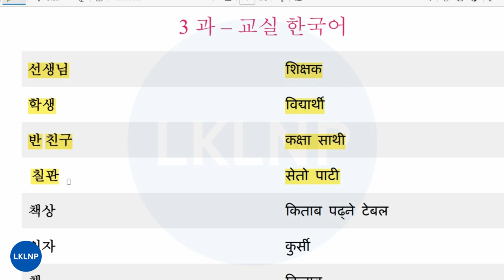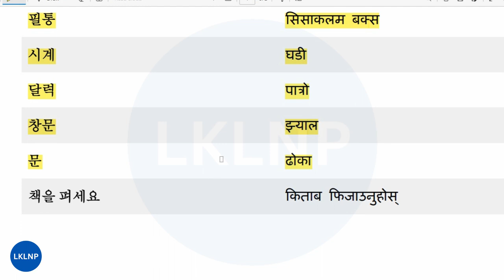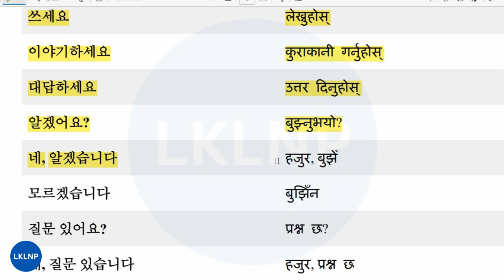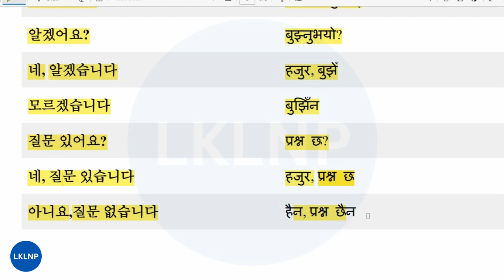EPS TOPIK Text Book Chapter 3 [교실 한국어] Word Meaning Korean to Nepali [1 of 60 Chapter]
안녕하세요! नमस्कार ! यो  भिडियोमा कोरिया भाषाको पाठ्यपुस्तकको ६० पाठ मध्ये पाठ ३ को कोरिया भाषा र नेपालीमा सब्दार्थ प्रस्तुत गरिएको छ, कोरिया भाषा सिक्दै गर्नुभएकाहरुका लागि एकदमै उपयोगी भिडियो भएकोले सबै भिडियोहरु हेरेर कोरिया भाषा परीक्षाको तयारी गर्नुहोला, धन्यवाद !

Searching Keywords:
korean to nepali word meaning
eps topik text book word meaning 60 chapter
korean language in nepali ka kha
korean language in nepali meaning
korean language in nepali basic